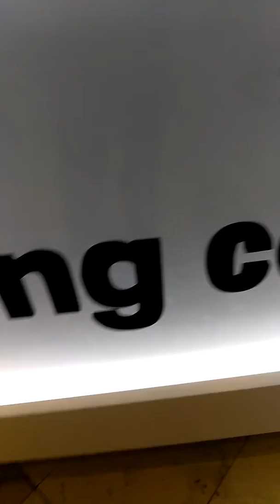At the mall vlog rolling cow so good